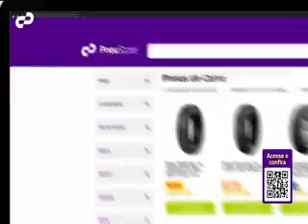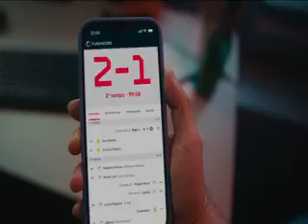Intervalo: Jogo Aberto - Band RS (15/11/2023) [2]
2º intervalo do programa Jogo Aberto, exibido pela Band RS, canal 10 de Porto Alegre e 5 de Pelotas (de onde foi gravado), em 15 de novembro de 2023. Gravado pelo sinal 1seg da emissora.

0:00 - Ida para o intervalo
0:21 - Chamada: Melhor da Noite (Band)
0:36 - Patrocínio Melhor da Noite (Decolar)
0:41 - Banco do Brasil
0:56 - Reals
1:26 - Pneu Store
1:56 - Mortadela Ouro Perdigão
2:06 - Quartzolit (com Michel Teló)
2:36 - Dove Men Care
2:51 - Poder Sports Bet
3:21 - Petrobras
3:37 - Black Friday Decolar
4:07 - Sennasport.bet
4:36 - Black November Hyundai
4:51 - Chamada: Os Donos da Bola RS (Band RS)
5:21 - Patrocínio Os Donos da Bola RS (KTO.com / Erva Mate Baldo / Flash Score)
5:36 - Chamada: Largados e Pelados (Band)
5:51 - Vinheta Jogo Aberto